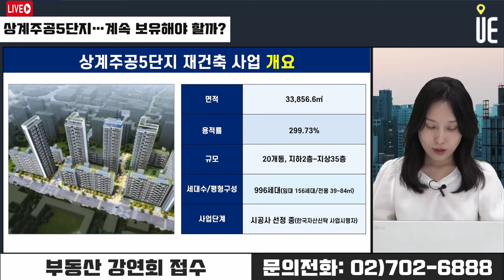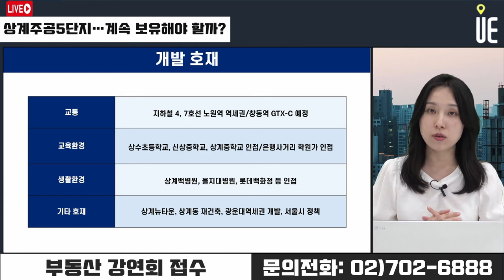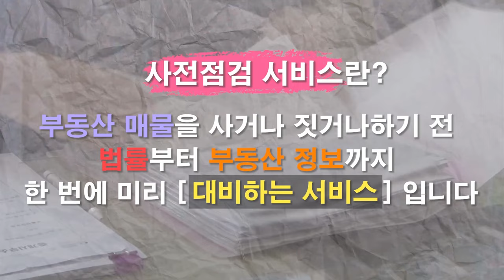상계주공 5단지 재건축 계속 보유해도 될까요? [12시 김예림 라이브]